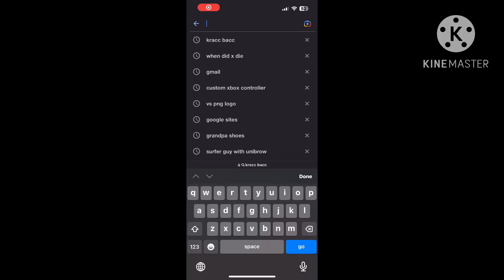Rip kracc bacc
free kracc bacc